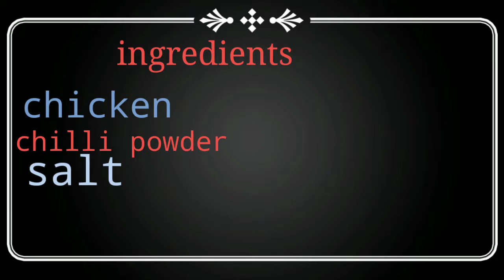Chicken pakoda crispy ga// crispy chicken pakoda ela try cheyandi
Try this recipe once.